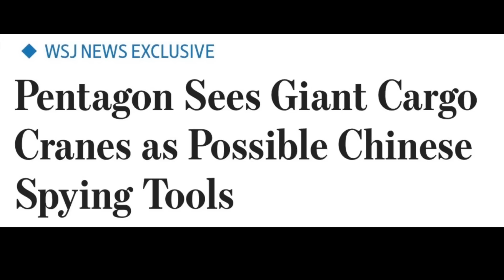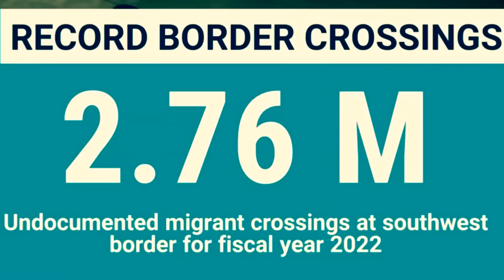She ACTUALLY said this with a straight face…🤣🤣🤣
Karine is asked a question from Peter Doocy about should Americans feel worried about some of things that have happened over the last few weeks and her answer may shock you to say the least

Sivaady